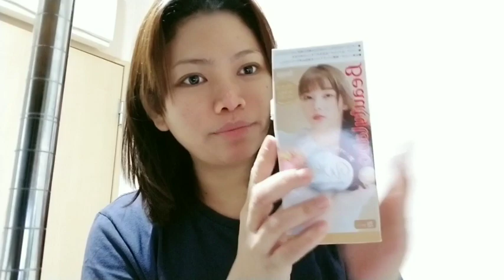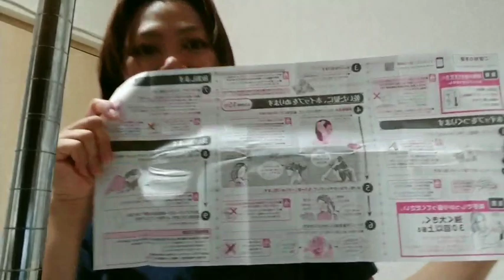DIY HAIR COLOR BEAUTYLABO WHIP (2019) REVIEW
Whip hair color so easy to aply

Musician: Jef#BEAUTYLABO#WHIP#HAIRCOLOR